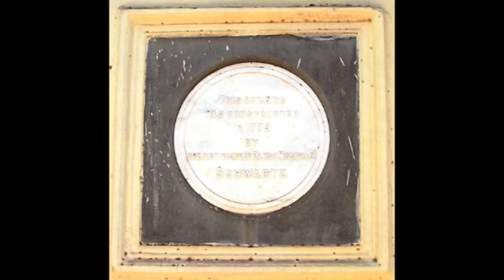CHRISTIAN FREDERICK SCHWARTZ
MISSIONERY  KING MAKER - FATHER OF TAMILNADU MISSION